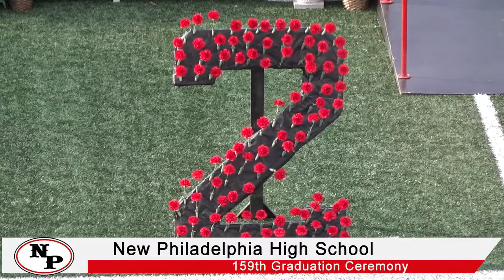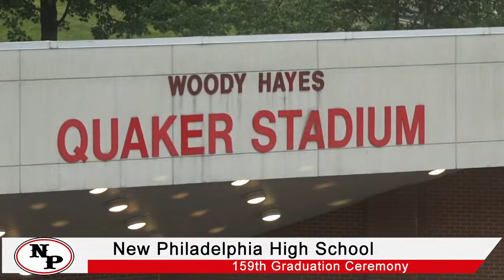New Philadelphia High School - 159th Graduation Ceremony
Celebrate with the Class of 2023 during the 159th Graduation Ceremony of New Philadelphia High School.  The ceremony will begin at 7:30pm.  Our live stream will begin at approximately 6:55pm.

Video live stream courtesy of Greg Perkins and Casey Claxon.